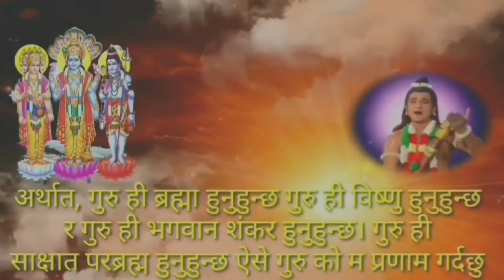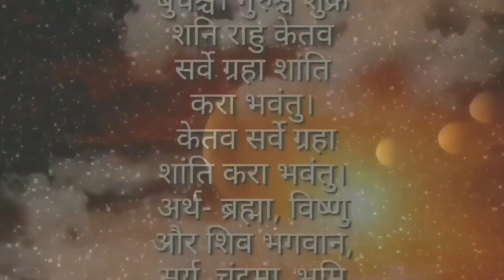सपनाको फल| सपनामा कन्या देखेमा कस्तो मिल्छ | सपनाको संकेत कुन सपना देख्दा के हुन्छ| Sapanako fal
Astro Darshan
Sapanako fal, sapanakofal

Sapanako fal shubh sapana
ashubh sapana
ramro sapana
naramro Sapanako fal
Kun sapana dekhda ke hunchh